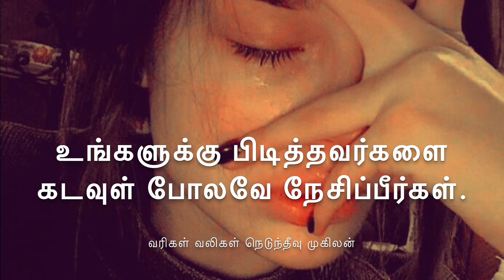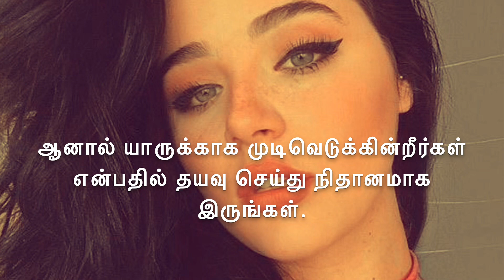யாருக்காக முடிவெடுக்கின்றீர்கள் என்பதில் நிதானமாக இருங்கள் - Neduntheevu mukilan kavathi video 2019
Tamil kave
Mukilan kavathai
Tamil
Tamil kavethai
srilanka
Tamil Nadu